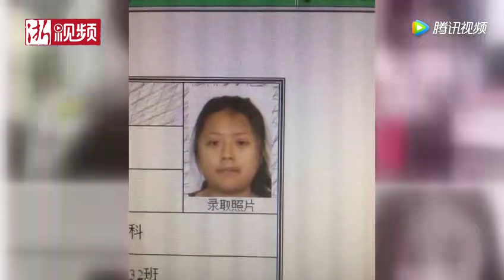因胖被嫌弃 杭州0斤护士小姐姐怒减70斤